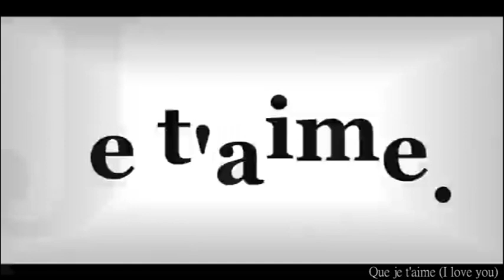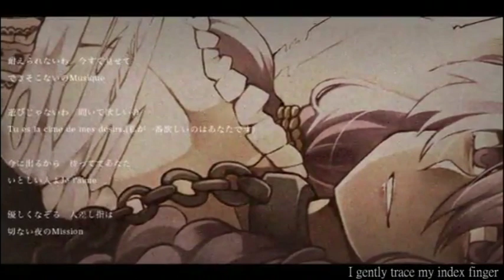Yuzuki Yukari - For Many Nights, the Rabbit Asked to be Loved (幾夜、兎は愛を求めたのだ) English Sub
Title: 幾夜、兎は愛を求めたのだ (For Many Nights, the Rabbit Asked to be Loved)
Producer: KagomeP
Vocal: Yuzuki Yukari